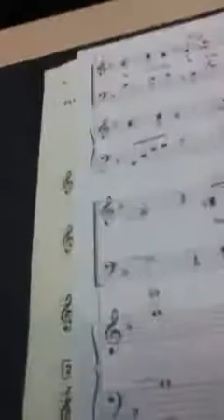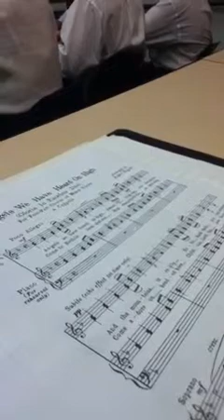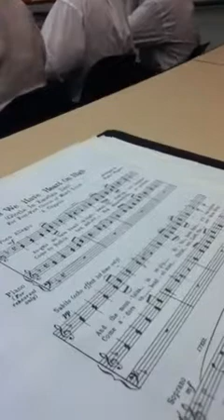Angels We Have Heard On High-Yough High Choir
Yough senior high school-2011 xma choral concert-concert and chamber choir